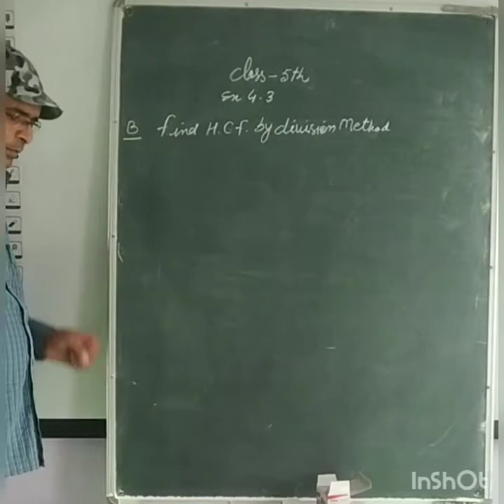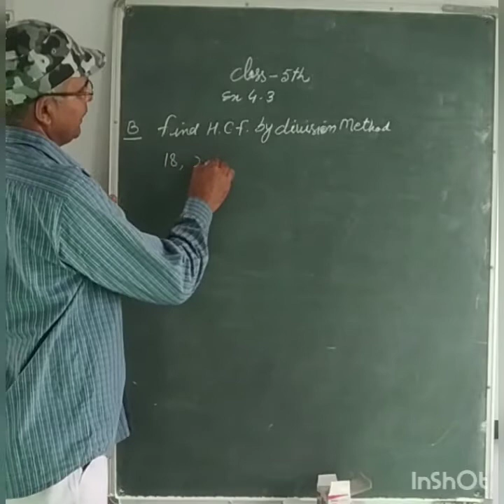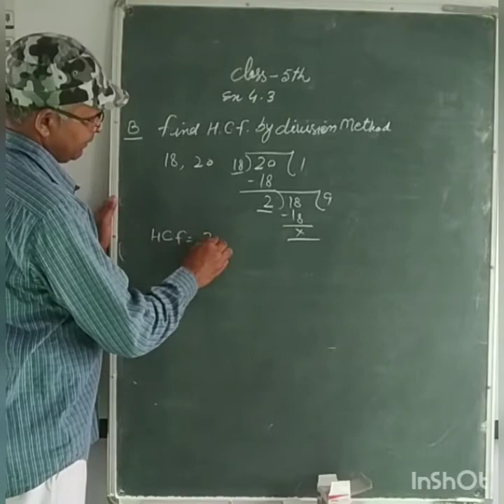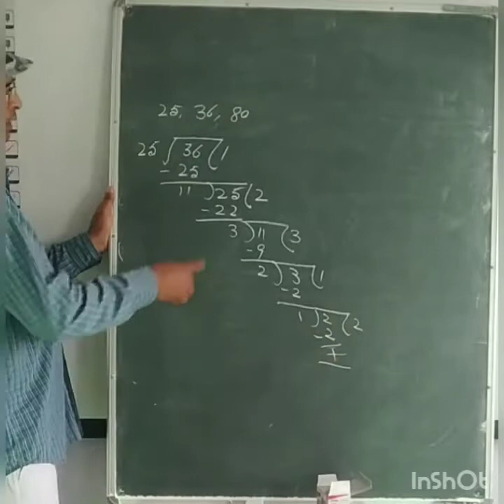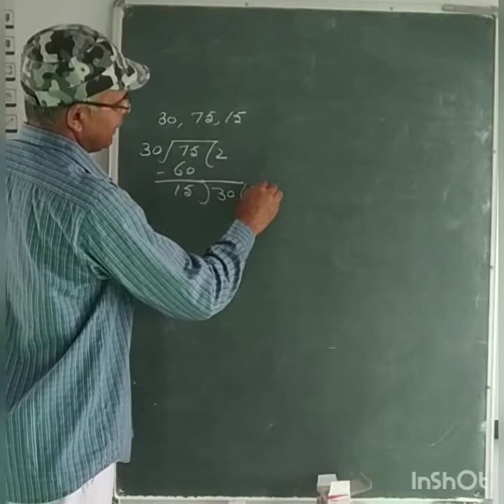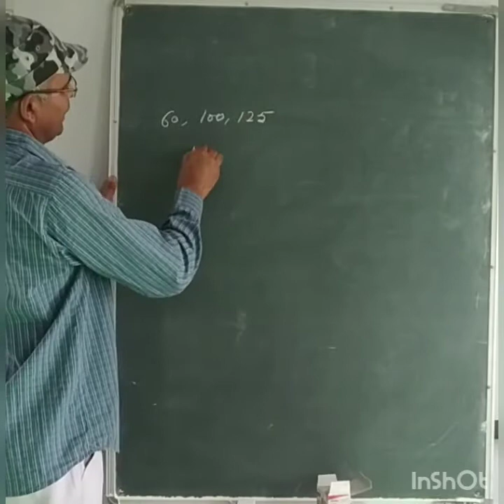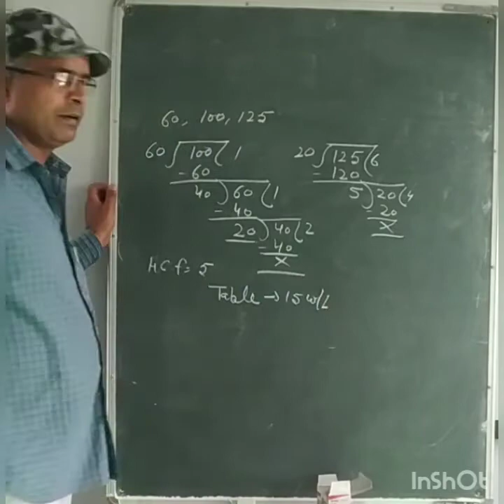Class-5th Math, Ex.-4.3 (Part-B)